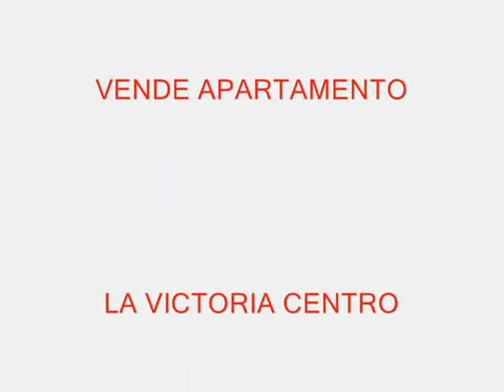venta apartamento la victoria estado aragua codigo flex09-5009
venta apartamento centro la victoria estado aragua  codigo flex 09-5009  Amplio apartamento, ubicado en la avenida principal de La Victoria, 2 ascensores recien remodelados, maletero, 3 habitaciones, 3 baños, cocina empotrada, ventanas panoramicas, linea telefonica.